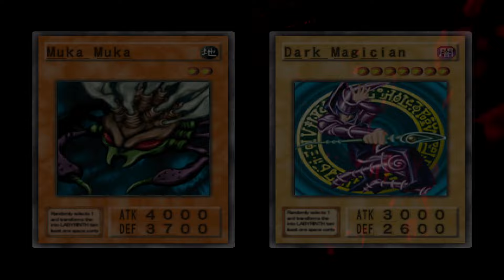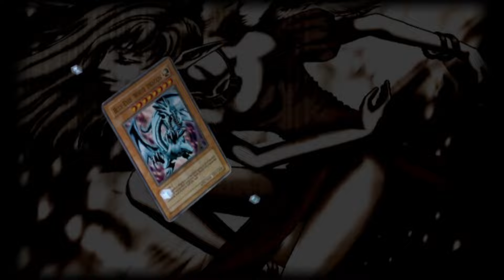Yu-Gi-Oh! Duelist of the Roses Chaos Spellcasters Playthrough pt.7